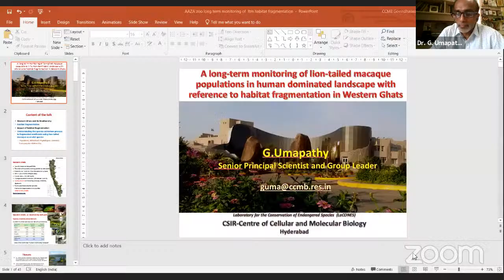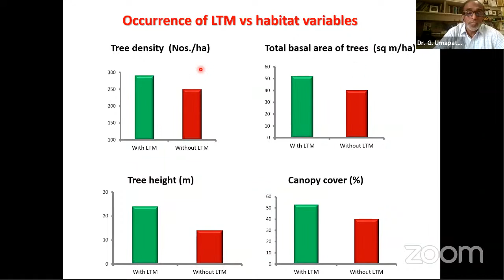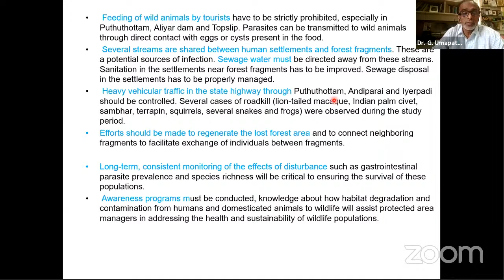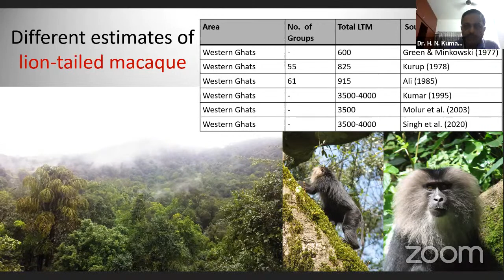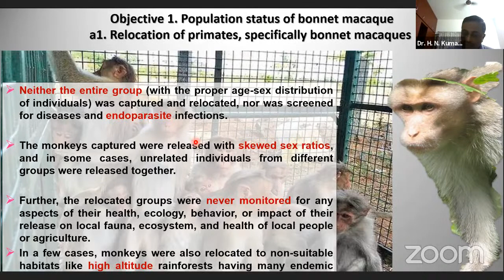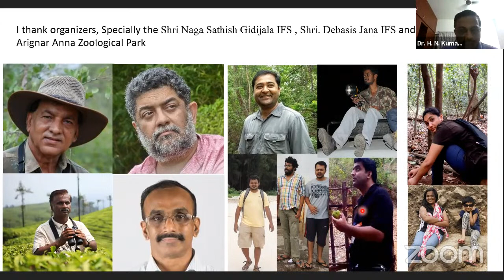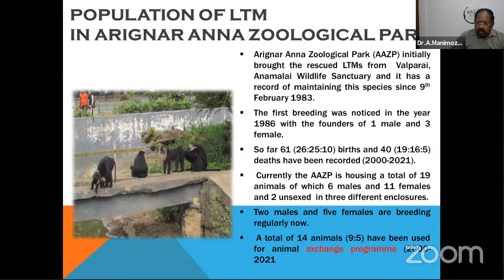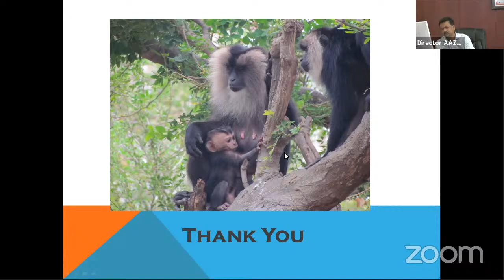Webinar on Lion Tailed Macaque | AZADI KA AMRIT MAHOTSAV | 75 Weeks 75 Species 75 Zoos